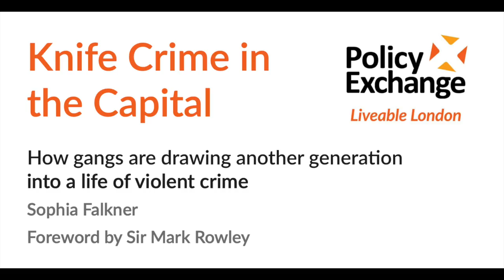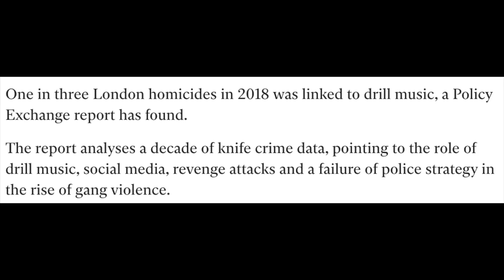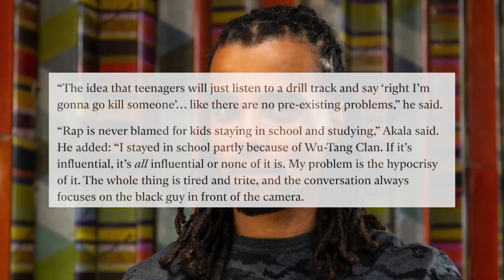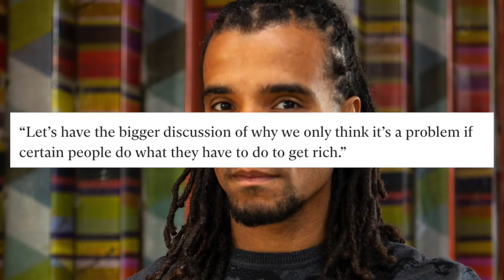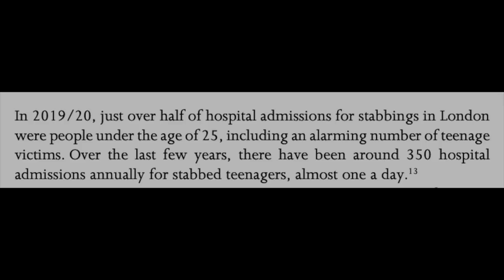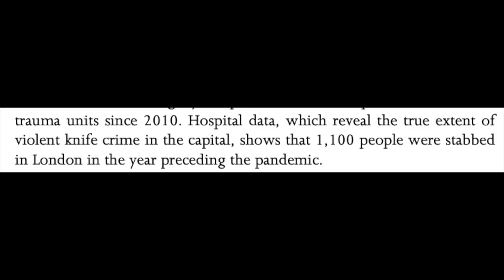Drill Music Linked To 1 In 3 Gang Murders | Scoreboards To Be Banned | 3 Stabbings Per Day In London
In a recent report from Policy Exchange it shared various data including how 1 in 3 gang related murders are linked to drill music, how there was 3 stabbings per day in London & how people behind the data collection are pushing for the government to ban things online such as gang related scoreboards amongst other things.